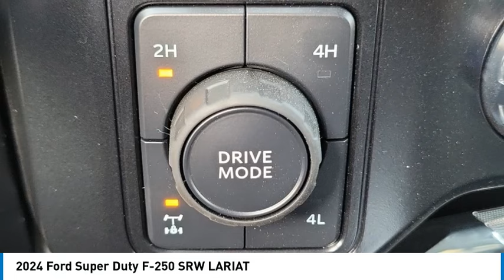2024 Ford Super Duty F-250 SRW Walk Around 00242109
2024 Ford Super Duty F-250 SRW LARIAT

Villa Ford
2550 N. Tustin St.

Looking for the right vehicle? Today could be your lucky day. this 2024 Ford Super Duty F-250 SRW could be yours.